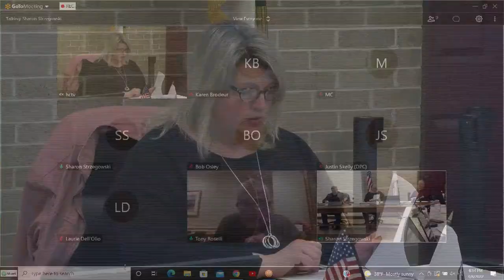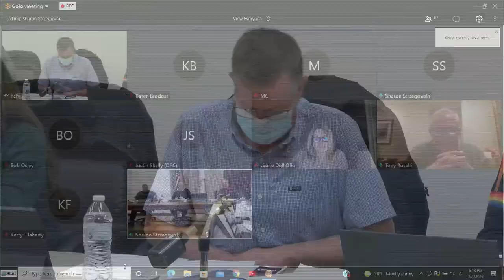Town of Hatfield MA, Board of Selectmen, March 8, 2022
TOWN OF HATFIELD
MASSACHUSETTS
MEETING NOTICE

Board/Committee:  Select Board
Date and Time of Meeting: March 8, 2022 @ 5:30 p.m.
Location of Meeting:  Conference Room, Memorial Town Hall, 59 Main Street/Virtual
Chairman:   Diana Szynal

CALL TO ORDER             PUBLIC FORUM                     ANNOUNCEMENTS

APPROVAL OF MINUTES                 POSTED BUSINESS

TOPIC 1 COVID-19 Update

TOPIC 2 TOWN ADMINISTRATOR REPORT
• Designate Animal Control Officer / Submission to MA Department of Agricultural Resources

CONTINUED OLD BUSINESS

TOPIC 3
• Host Community Agreement between Town and Farmacy, LLC
• FEMA’s approval of Hatfield’s Hazard Mitigation 2021 Update/Local Adoption

TOPIC 4  6:00 pm
DPC Engineer, Dave Pricket – Overview of Wastewater Treatment Plant Upgrades and Funding Options to Select Board and Finance Committee

TOPIC 5  Audit Report of FY2021 Financials from Auditor Tony Roselli to Select Board and
Finance Committee

TOPIC 6  FY2023 Budget Reviews / Annual Town Meeting Business with Finance Committee

• 7:00 pm Council on Aging
• 7:20 pm Board of Health
• 7:40 pm Town Clerk
• 8:00 pm Building Inspector/Enforcement Officer
• 8:20 pm Treasurer/Collector re: payroll software conversion

UNANTICIPATED NEW BUSINESS

EXECUTIVE SESSION:  To discuss strategy with respect to collective bargaining or litigation if an open meeting may have a detrimental effect on the bargaining or litigating position of the public body and the chair so declares as allowed under M.G.L. c.30A, §21a, #3.

ADJOURN